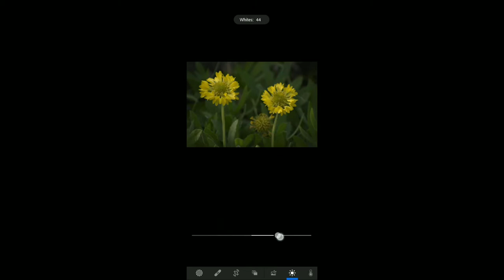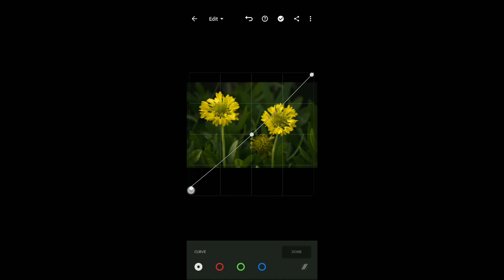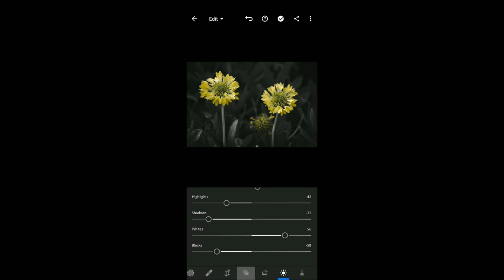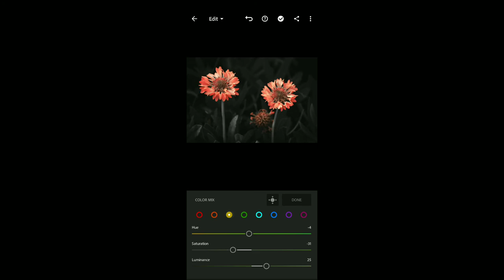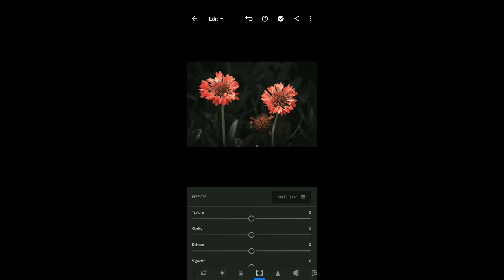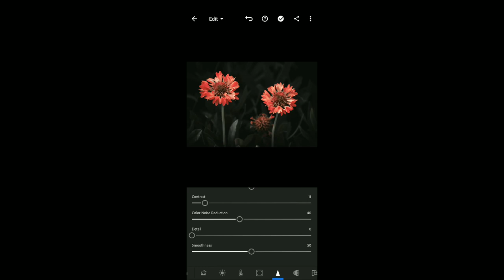Basic Lightroom Editing Hindi Main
Hello friends kaise ho aap log humne video mein yeh bataya Hai Ki ki kaise is Fade photo mein jaan dal de aur usko Kaise glow karayein
Editing Softwere -
Mobile Lightroom
Tools
1) Light
2) Colour
3) Mix
4) Curve